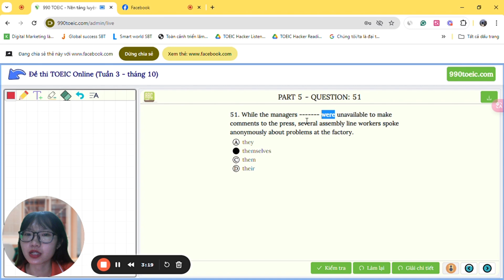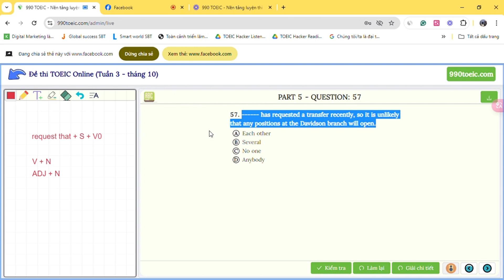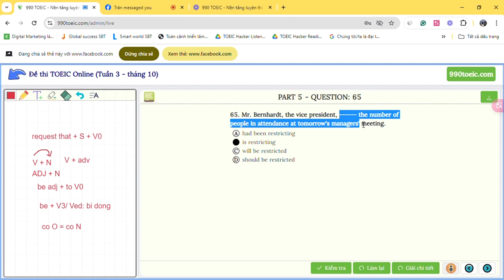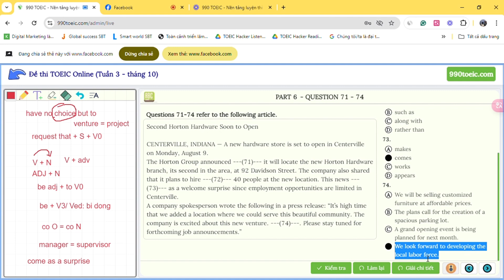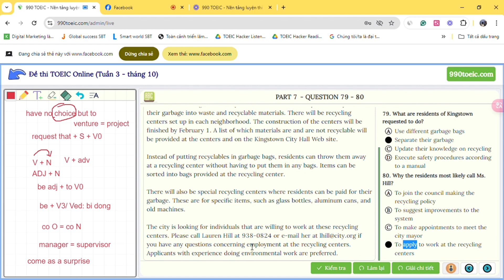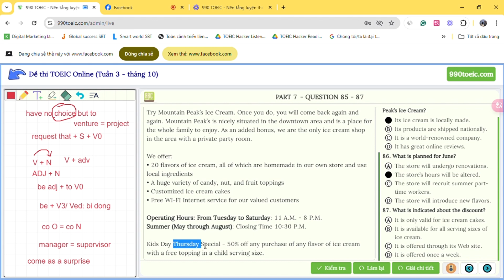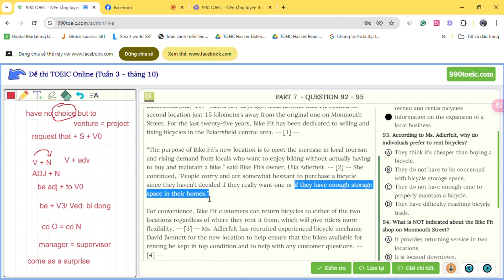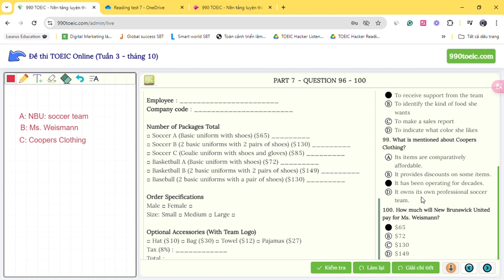GIẢI CHI TIẾT ĐỀ TOEIC HALF TEST READING CHUẨN IIG TUẦN 3 - THÁNG 10